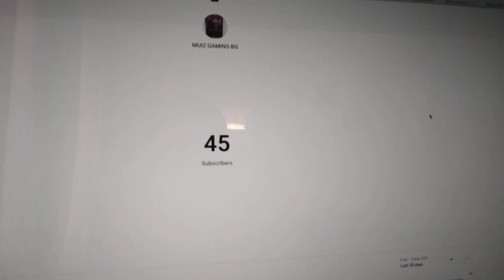GUYS IM SO CLOSE TO 50 SUBSCRIBERS PLEASE SUBSCRIBE